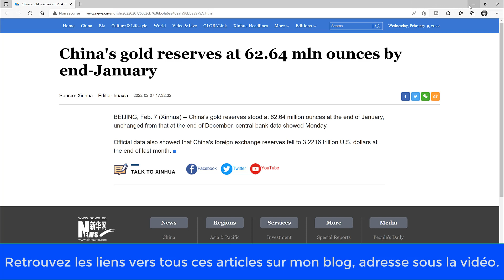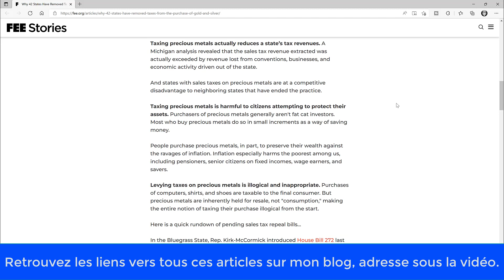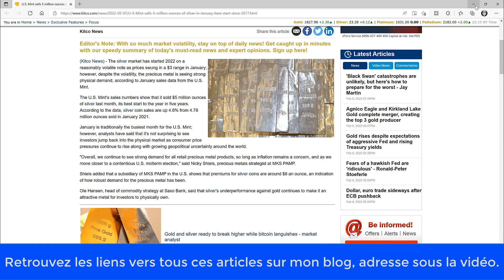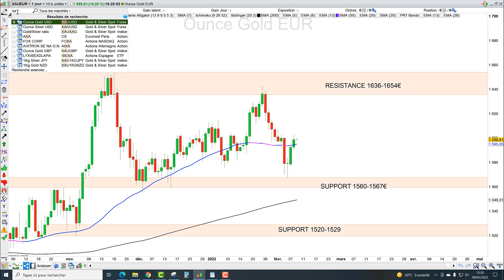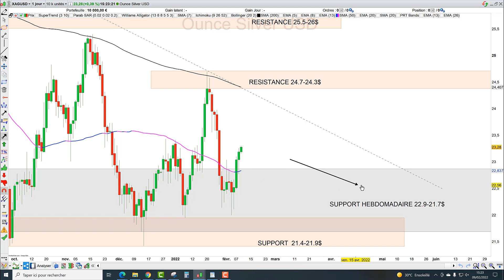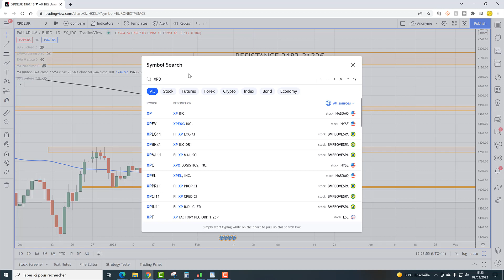Or et argent: la Chine réduit ses réserves de changes en dollars mais pas en or.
00:00 Actualités des métaux précieux
02:40 Zones d'accumulation sur l'or
03:52 Zones d'accumulation sur l'argent